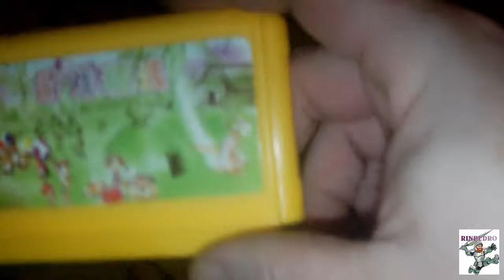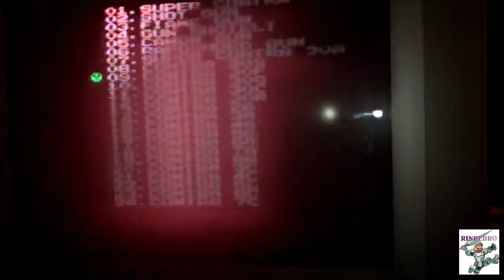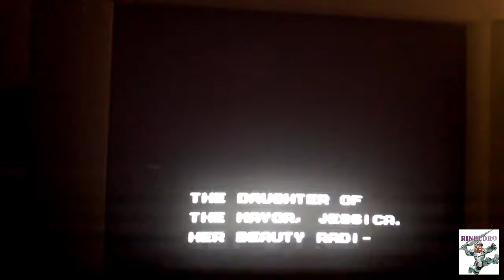MAS VICIO 04 (Famiclon+cartucho 400 en 1)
Mis reyes jejeje.
Enlace por si os interesa comprarla: